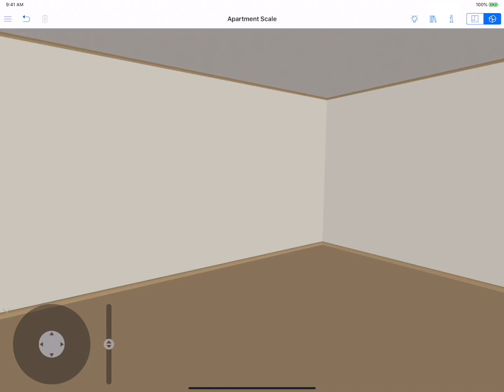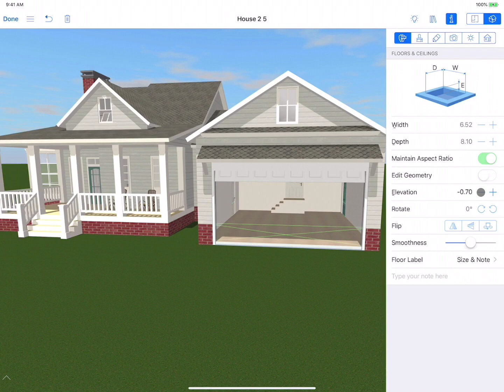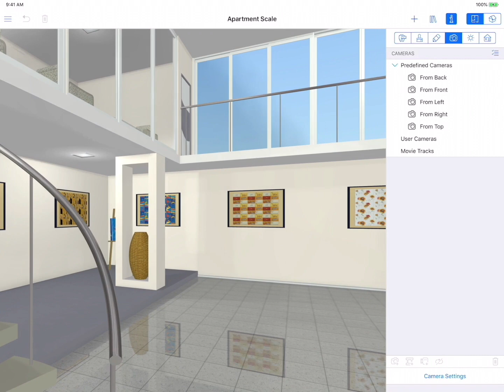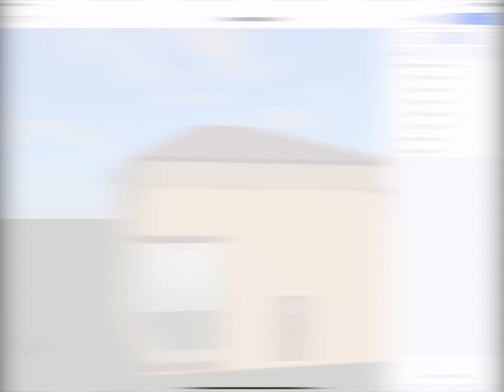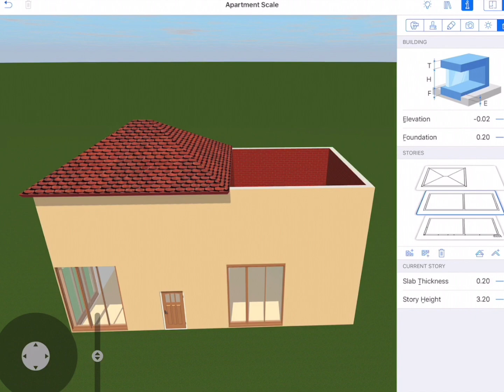Making Split-Level Houses - Live Home 3D for iOS / iPadOS Tutorials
This video demonstrates how to create split-level houses in the iOS version of Live Home 3D.

You will learn how to:
- control the  storey height;
- create split-level house with a small difference in storey level;
- create split-level house with a bigger difference in storey level;
- create split-level house with two adjacent rooms and a roof above them;
- get the understanding of roof editing possibilities for split-level rooms.

0:00 Intro
0:20 How to control the storey height
0:35 Two adjacent rooms with a small difference in their levels
1:36 Small Cottage Template example
1:55 Creating a split-level house with a bigger difference in storey level
3:01 Creating a split-level house with two adjacent rooms and a roof above them